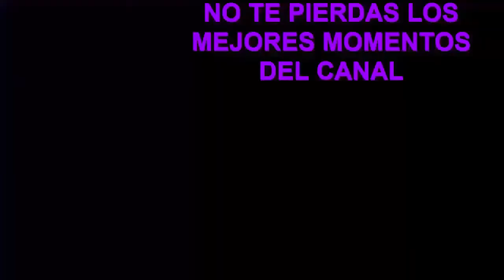Minecraft Los Juegos Del Hambre | VICTORIAAAAAAA -- para mi?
los juegos del hambre en Minecraft